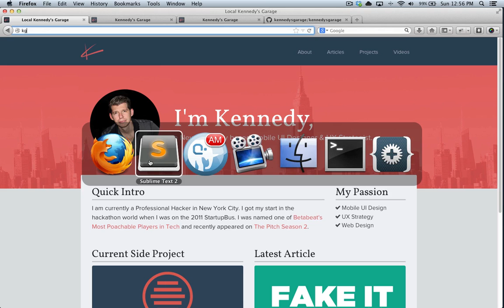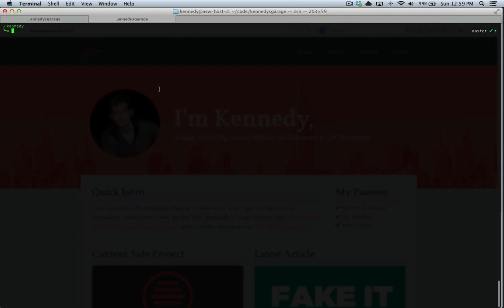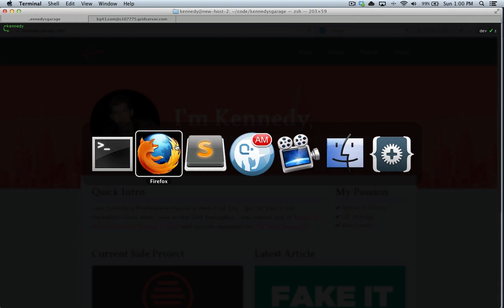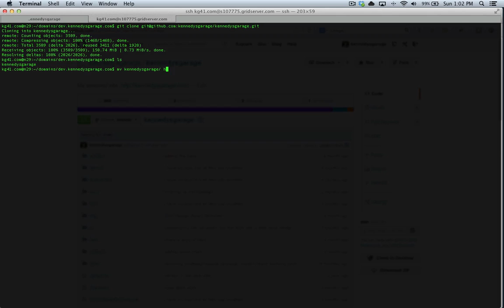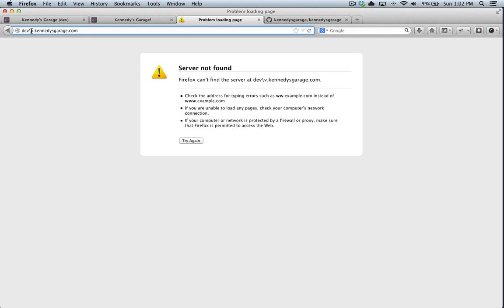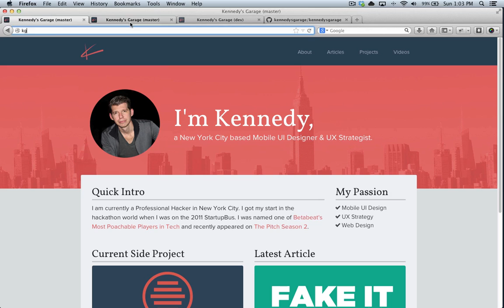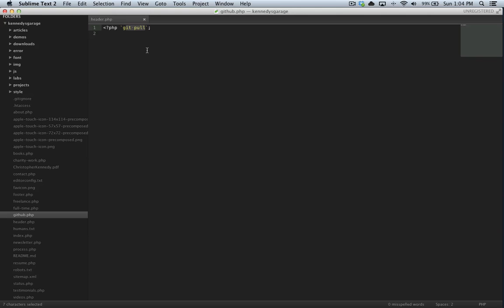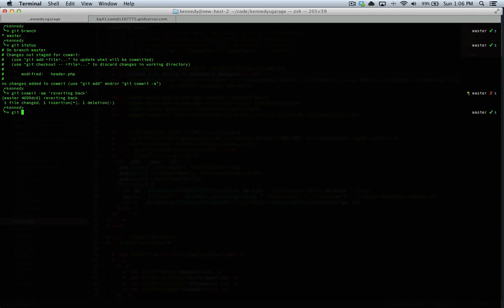GitHub Deployment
How I deploy websites with GitHub service hooks.